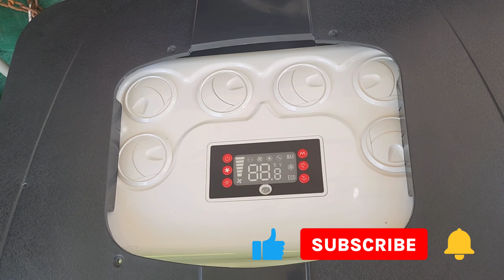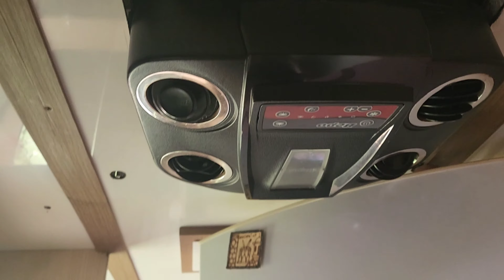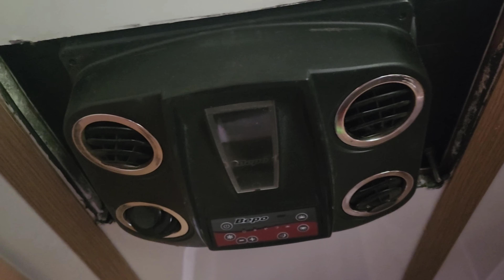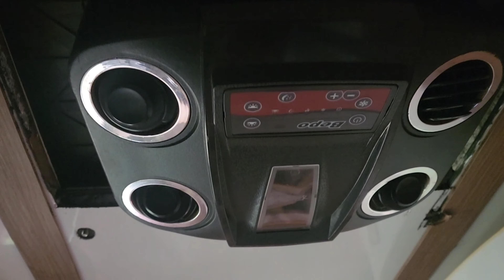Como instalar um ar condicionado de 12v inverter de teto no trailer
Instalação de ar condicionado 12v elétrico no teto do trailer de Férias Constante muita faxina porem com o resultado esperado pois quer uma faxina de excelente qualidade tem que colocar a mão na massa.